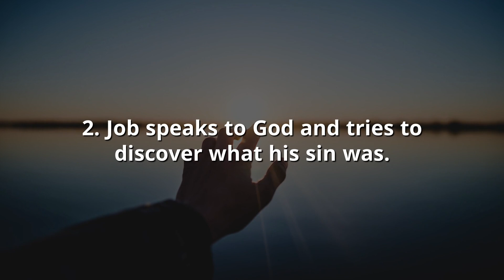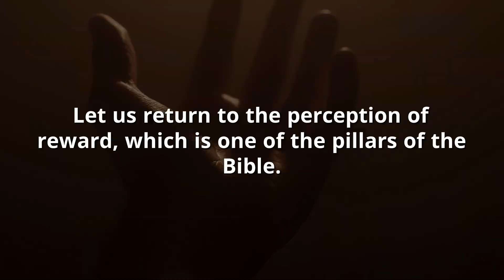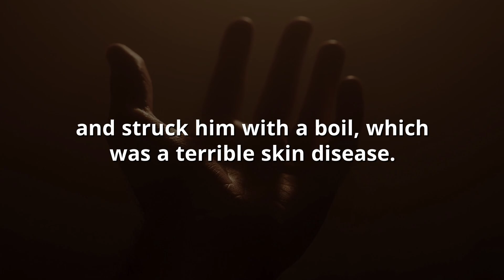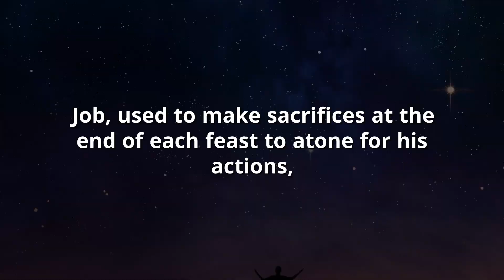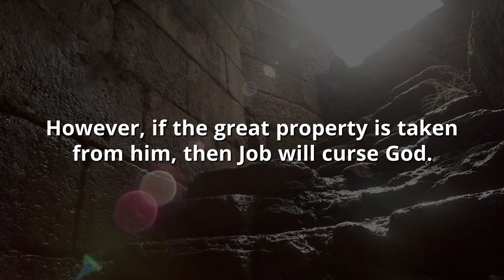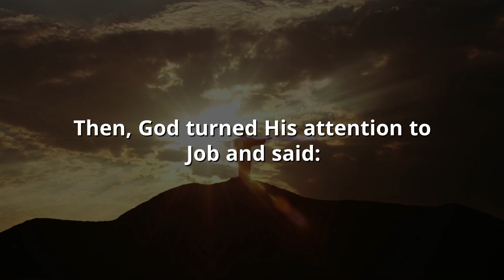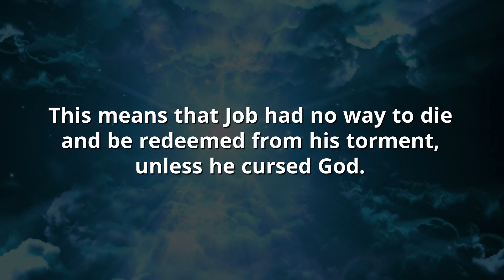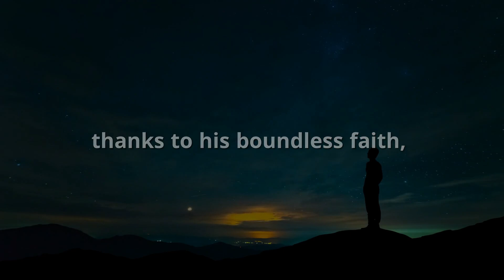The Book of JOB - 5 Important Things (Many People Overlook)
BOOK of Job ( Many People Overlook )